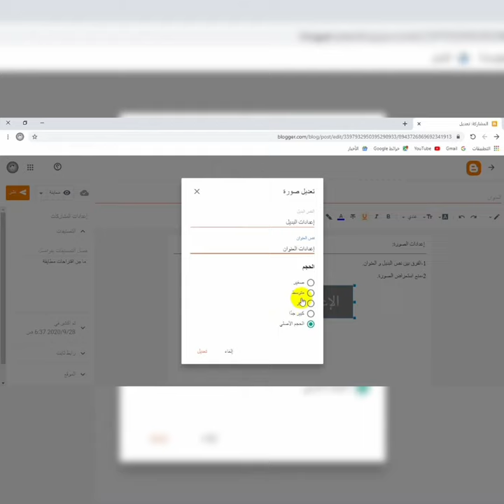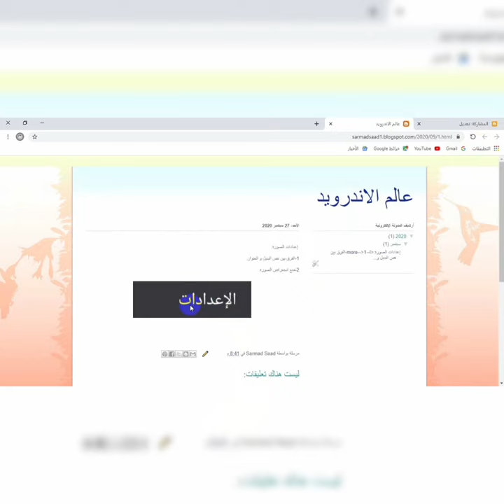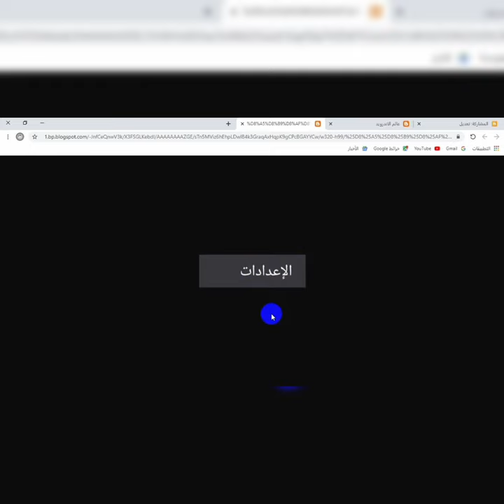الفرق بين نص البديل والعنوان في Blogger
فكرة بسيط تنفع مدونتك وتحسن عرضها في محرك البحث من خلال نص البديل لانهُ اكثر تفصيلاً و شرحاً للصورة ويساعد المتصفح في معرفة الصورة إن كان لا يدعم صيغة الصورة.

نص البديل و نص العنوان و تسمية الصورة مهم جداً ويساعد في تحسين محرك البحث ويساعد بعرض المدونة بمرتبه أفضل.